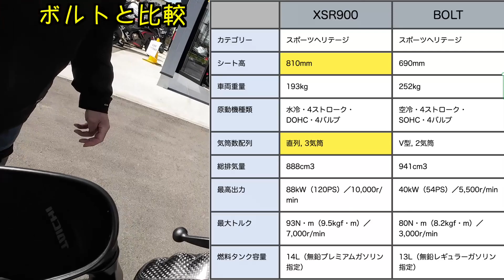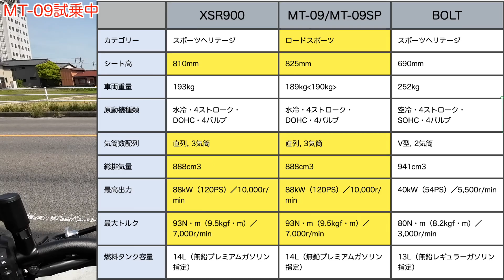No.159【試乗１ YSP刈谷】YSP試乗キャラバンでXSR900とMT-09を試乗してきました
ボルト仲間に誘われてYSP刈谷（愛知県刈谷市）で行われた「YSP試乗キャラバン」に参加してきました。

今回はXSR900とMT-09の試乗インプレです。いずれも同じエンジンを積んでいて、パワーアルレル走りができました。

予備知識もないままに試乗したので、新しい発見がたくさんありました。
ヤマハのバイクは魅力的

【Application software】
　video editting：Final Cut Pro(10.6.5)
　graphic：Motion(5.6.3)
【Hardware】
　Mac Book Pro 13inch 2020 M1
　（OS：Ventura13.3.1）
【Action Cam】
　Sony AS300
【Music】